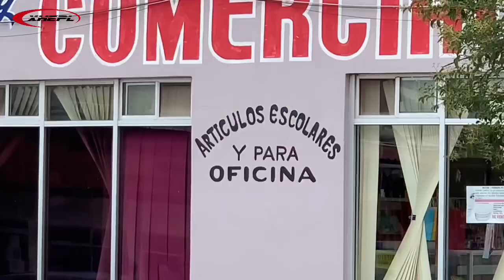Filtro en escuelas replican modelo de comerciantes